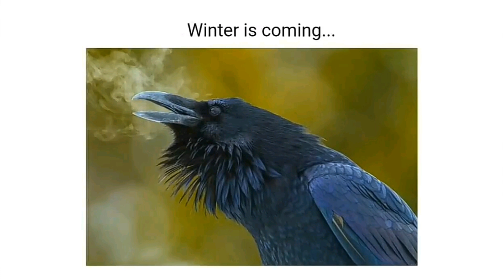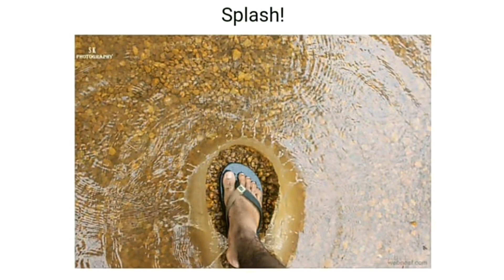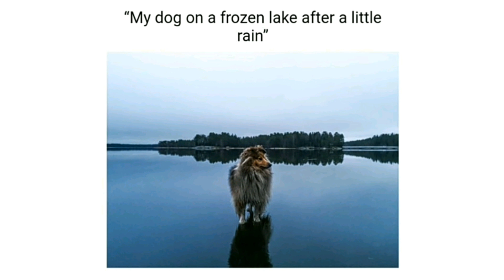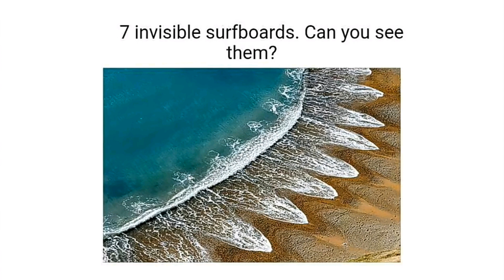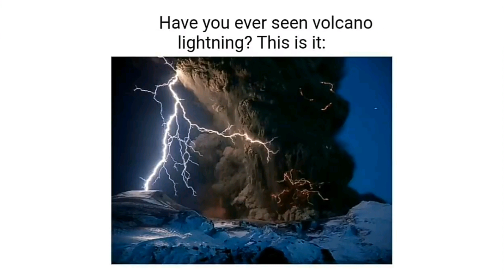Magical Photos Which Are More Impressive Than Photoshop.